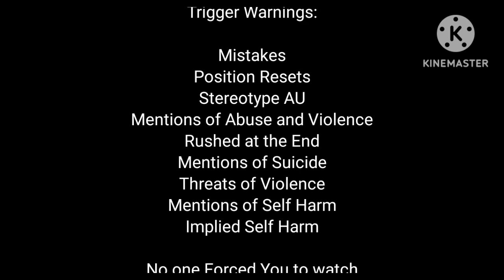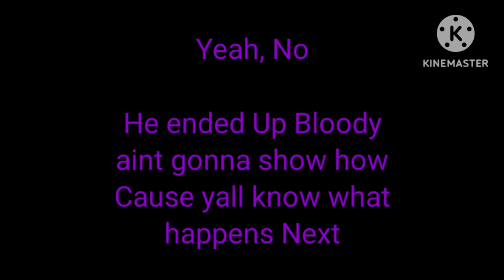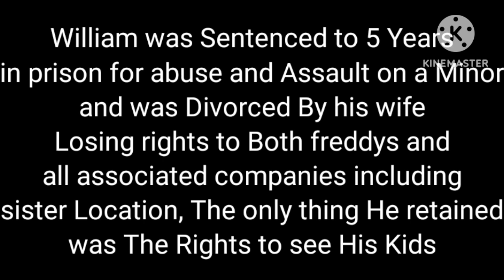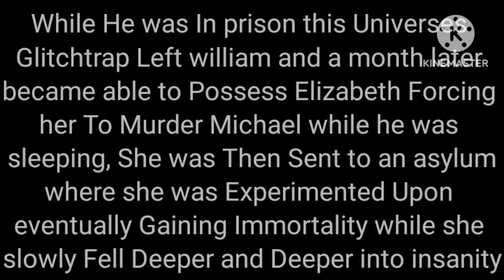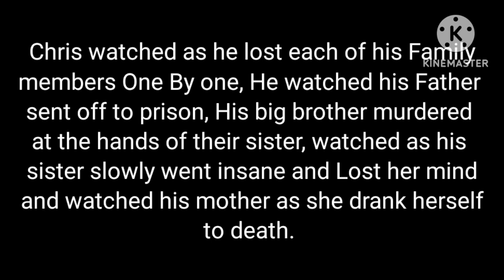Aftons Meet their Stereotypical AU || But its Different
Hello and I hope you enjoy this Vid, I'm sorry that the last part seems Rushed, I REALLY wanted to get Back to Making My Asexual Cat again, In any case, I hope you enjoy this Vid and Hope you enjoy the Twist at the End

if you guys wanna Use this Concept please Credit me